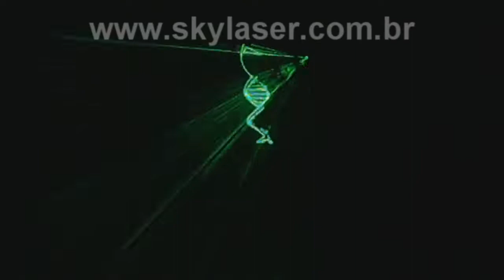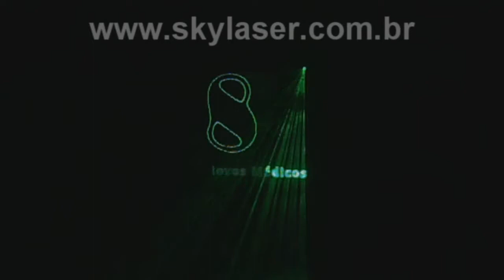Formatura de Medicina UNIVAÇO - Laser Show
Clip Laser realizado em Ipatinga - MG  na abertura da Colação de Grau da turma de Medicina da Univaço dia 12/07/13.